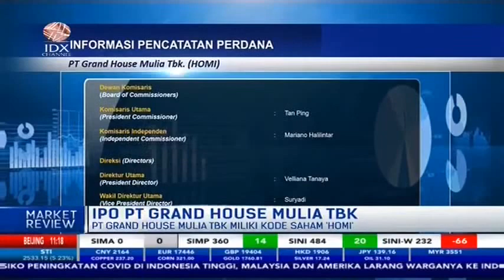RESMI IPO, INI PROFIL PERUSAHAAN GRAND HOUSE MULIA - MARKET REVIEW PART 1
IDX CHANNEL -  PT Grand House Mulia Tbk resmi mencatatkan sahamnya di Bursa Efek Indonesia (BEI) melalui proses proses penawaran umum perdana saham atau Initial Public Offering (IPO). Perusahaan dengan kode saham HOMI itu termasuk emiten ke-43 di BEI.

Untuk membahas mengenai Ekspansi Bisnis PT Grand House Mulia Tbk pasca IPO, dalam Program Market Review telah terhubung via Zoom dengan Wakil Direktur Utama PT Grand House Mulia Tbk Suryadi Tanuntuk membahasnya secara lebih mendalam.
IPO PT GRAND HOUSE MULAI Tbk